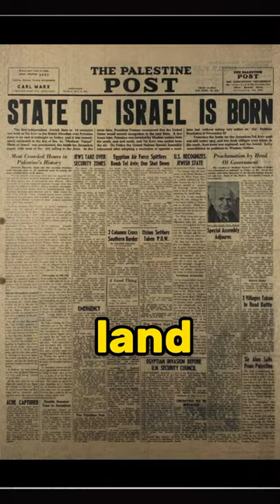History of Palestine and Israel in 60 sec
Explore the historical narrative of the Israeli-Palestinian conflict in a simplified and engaging way. Discover how different communities coexisted in Palestine during Ottoman rule, the emergence of Zionism, and the impact of World War II on Jewish refugees seeking refuge in Palestine. Learn about the pivotal year of 1948, when Israel was established with the support of the United Nations, leading to a conflict between Israelis and Palestinians. This narrative underscores the complex history of the region, the struggles faced by both communities, and the importance of international alliances in shaping the modern Middle East.